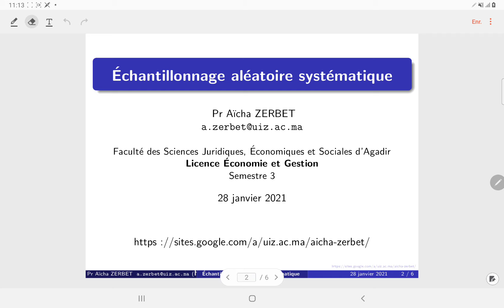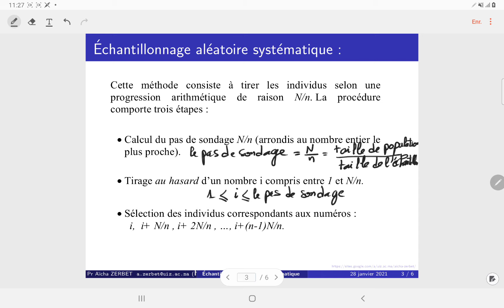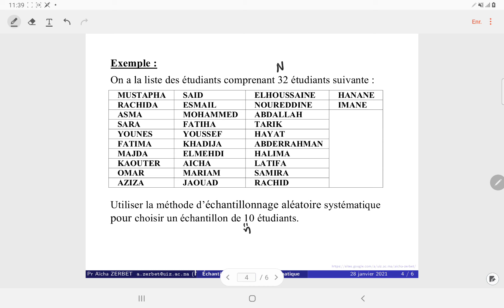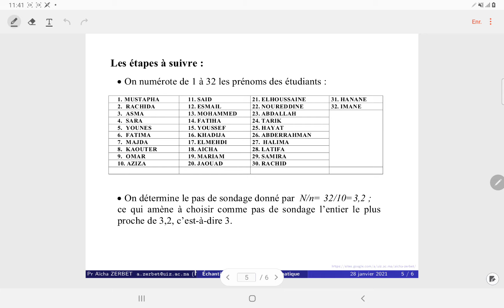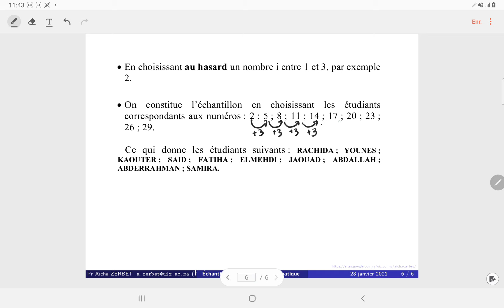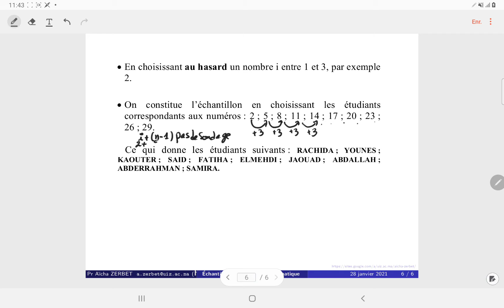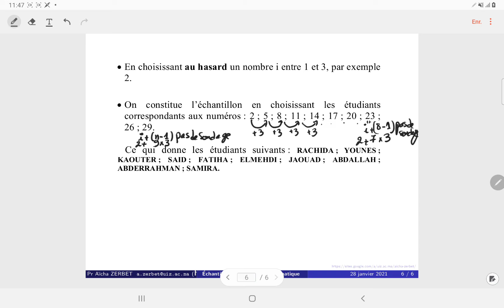Échantillonnage aléatoire systématique